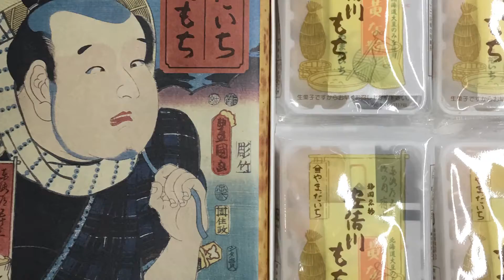2017 靜岡馬拉松＿補給篇＿安倍川麻糬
＃2017 靜岡馬拉松